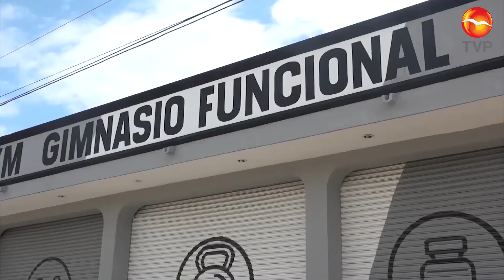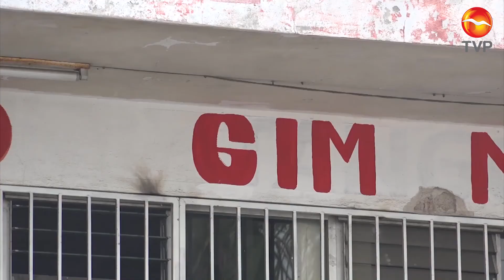Se mantienen revisiones en bares y gimnasios de Mazatlán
Se mantienen las revisiones en gimnasios y bares de Mazatlán, para supervisar que cumplan con los protocolos establecidos ante la nueva normalidad, para su reapertura.
Jesús Guillermo Jackes Tirado, Subdirector de Comercio en el municipio, aseguró que ya se han aperturado 25 gimnasios que han cumplido con los protocolos de seguridad y prevención para disminuir riesgos de contagios por COVID-19.
Señaló que se tienen 50 solicitudes de revisión de gimnasios, que han adaptado sus instalaciones ante los protocolos sanitarios y que esperan la autorización para su reapertura.